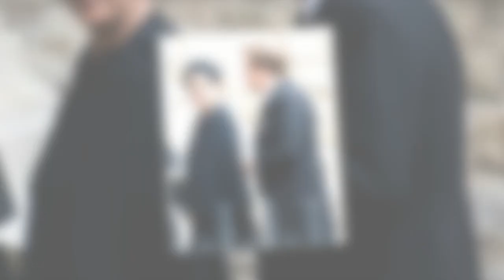Couronnement de Charles III : les enfants de la reine Camilla seront-ils présents ?